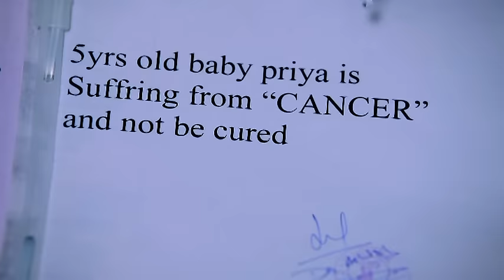Aaya Main To Aaya, Baba Main To Aaya - Kanhiya Mittal | Most Popular Khatu Shyam Baba Bhajan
Presenting Video of our Superhit Khatu Shyam Ji Bhajan " Aaya Main To Aaya, Baba Main To Aaya - Original Version " by Kanhiya Mittal .

Aaya Main To Aaya, Baba Main To Aaya Bhajan Lyrics - कन्हैया मित्तल भजन

आया मैं आया बाबा मैं तो आया,
तुझे अपना हाल दिखाने सोई तकदीर जगाने,
तुझे अपना श्याम बनाने तुझे दिल से श्याम रिझाने
आया मैं आया बाबा.

केहते है लोग तुझे लख्दतारी खाटू के श्याम बाबा संकट हारी,
मेरे संकट दूर भगा दे मुरजाये फूल खिला दे
रोते को श्याम हसा दे प्रभु प्रेम सुदा छलका दे

दीन जनों का बाबा काम बनेगा,
श्याम तुम्हारा डंका बजेगा,
मेरी नैया पार लगा दो
मुझे साहिल तक पोंहंचा दो
कुछ चमत्कार दिखला दो हारे को जीत दिला दो

नंदू तुम्ही से बाबा अर्ज लगाई
तेरे पास आके मेरी आंख भर आई
इस निर्बल को अपना ले
चरणों का दास बना ले
हिवडे में ज्योत लगा दे मुझे अपना दर्श दिखा दे

Aya main aya baba main toh aya,
Tujhe apna haal dikhane soi takdeer jagane,
Tujhe apna shyam bnane, Tujhe dil se shyam rijhane,
Aya main aya babba main toh aya.

Kahate hai log tujhe lakhdatari,
Khatu ke shyam baba sankat haari,
Mere sankat door bhagade murjhaye phool khilade,
Rotte ko shyam hasade, Prabhu prem sudha chalkade,

Tenn janon ka baba kaam banega,
Shyam tumhara danka bajega,
Meri naiya paar laga do, Mujhe sahil takk ponhcha do,
Kuch chamatkar dikhla do haare ko jeet dila do,

Nandu tumhi se baba araj lgaye,
Tere paas akar meri aankh bhar aye,
Iss nirbal ko apna le, Charon ka daas bna le,
Hiwde mai jyot jaga de mujhe apna daras dikha de,
Aya main aya shyam main toh aya.

Govind mero hai Gopal mero hai,
Shri banke bihari nandlaal mero hai,